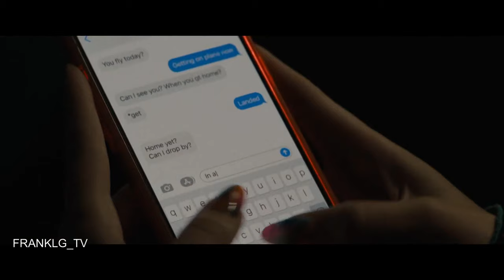DADDIO Trailer (2024) SUBTITULADO [HD] Dakota Johnson, Sean Penn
DADDIO (2024) Trailer SUBTITULADO
DADDIO (2024) Trailer SUBTITULADO EN ESPAÑOL